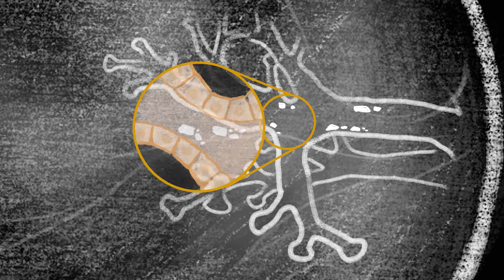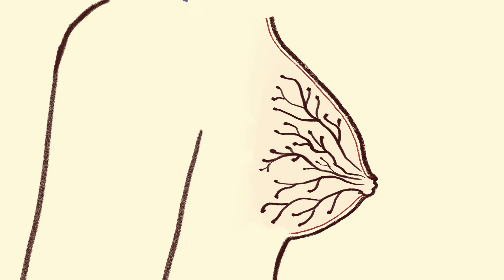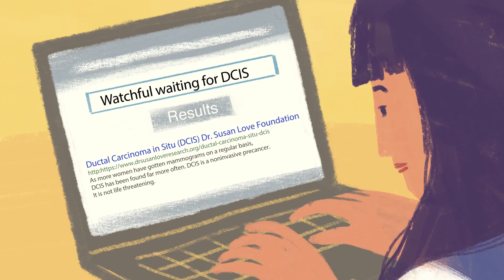DCIS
DCIS is an acronym for ductal carcinoma in situ. DCIS is a precancer that is usually found on a mammogram. In this video, you will learn how DCIS is diagnosed and treated.